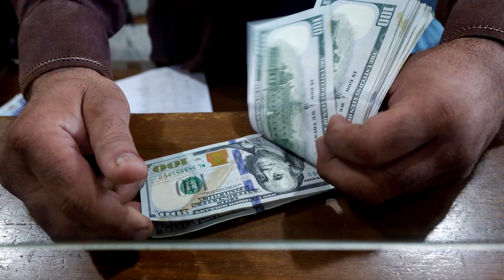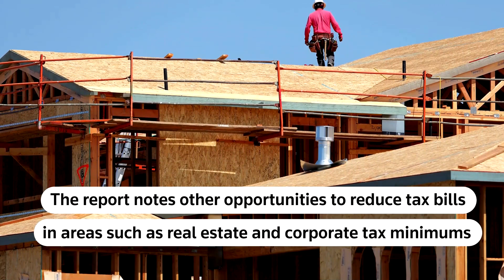Global tax on billionaires could raise US$250 billion: Study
A global minimum tax on billionaires could raise USD250 billion annually, the EU Tax Observatory said on Monday, as growing wealth inequality in some countries is fueling calls for the richest citizens to bear more of the tax burden.

Video: Reuters